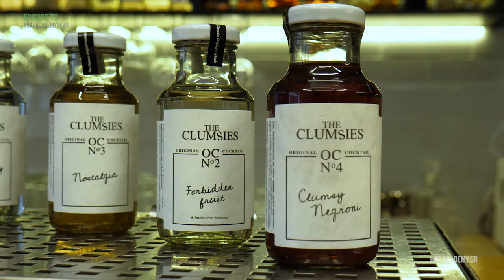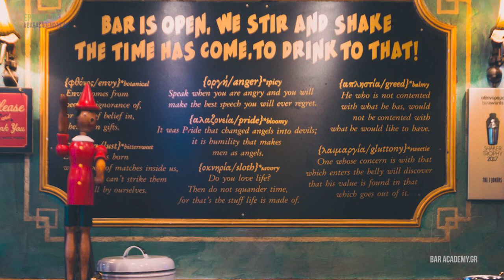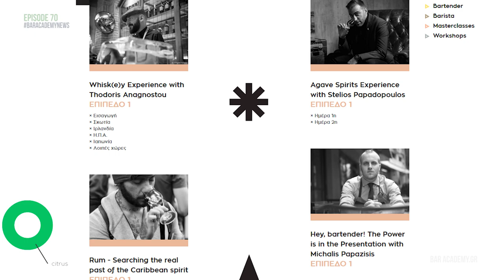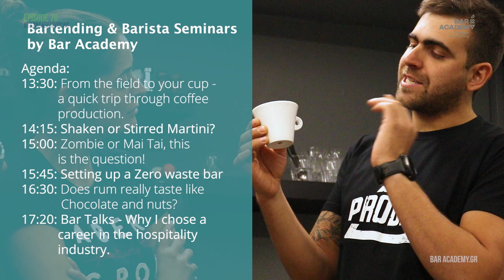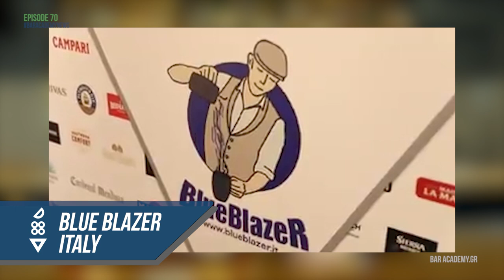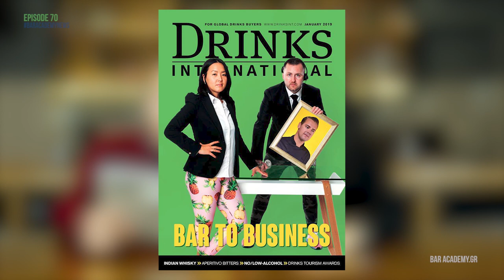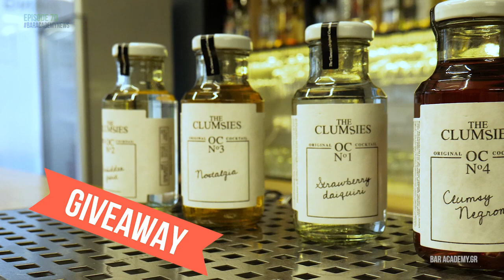Bar Academy News 23/01/2019 GIOULI KATSIBARDI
BAR ACADEMY NEWS 🇬🇷🇪🇺

Mε μεγάλη μας χαρά υποδεχόμαστε στα Bar Academy News την νικήτρια του διαγωνισμού Chairmans Reserve Mai Tai Challenge, Γιούλη Κατσιμπάρδη!

Έχετε κάτι που θα θέλατε να συμπεριλάβουμε στο επόμενο επεισόδιο μας;